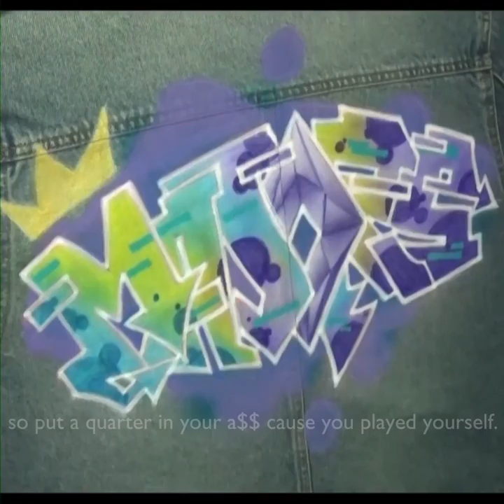So 90's...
Did this jacket. So nostalgic. Createx and Aquaflow. A single Iwata.
I wonder if this stuff is making a comeback.
I would have never thought.
Want one? I'll think about it. I considered myself retired from airbrushing, but if y'all payin, I'm stayin::